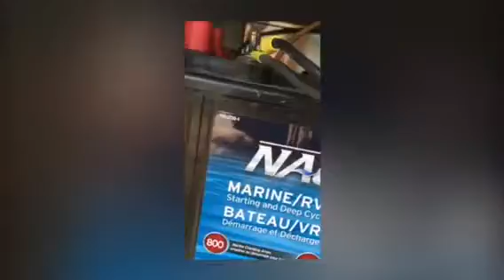2 weeks in September